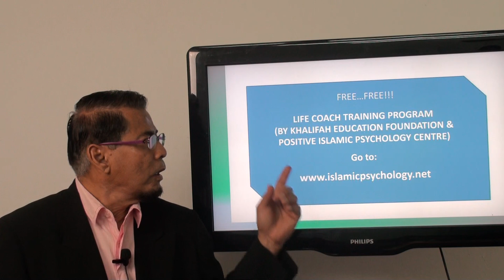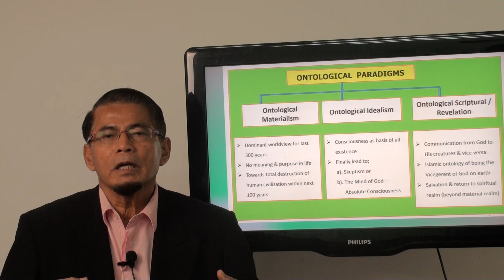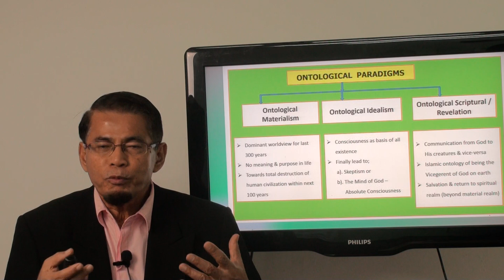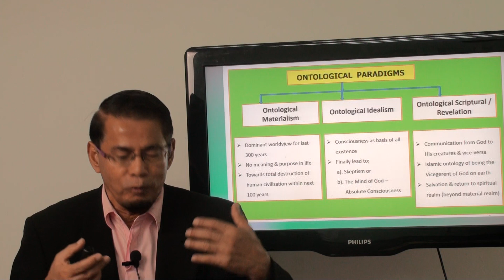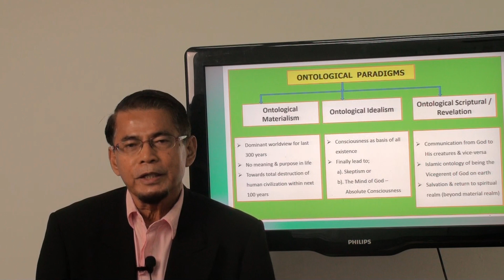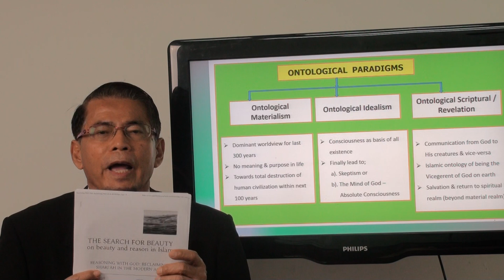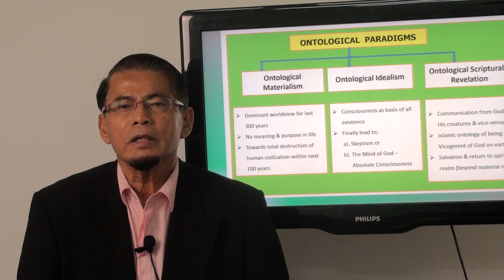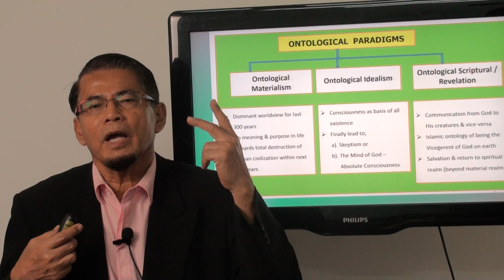Video 56: PIP Research: Idealism & Islamic Metaphysics